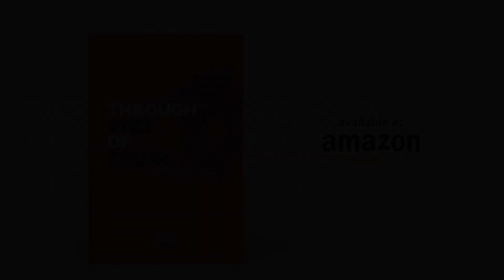Healing Racial Trauma | Sheila Wise Rowe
On this episode, Sheila Wise Rowe discussed how we heal racial trauma.